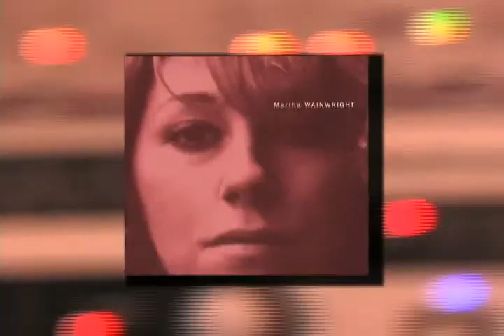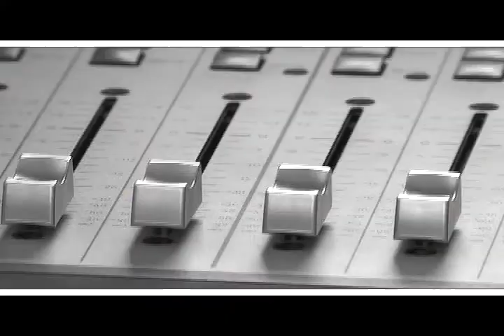Martha My Dear...Martha Wainwright At Bonnaroo 2007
Cool, smart, sexy... Martha Wainwright is all those things, and yet she made time for us at Bonnaroo 2007. This piece ran on our TV show later that summer. Share all you want, but please don't download. Thank you!